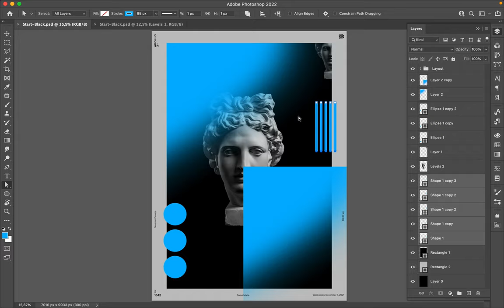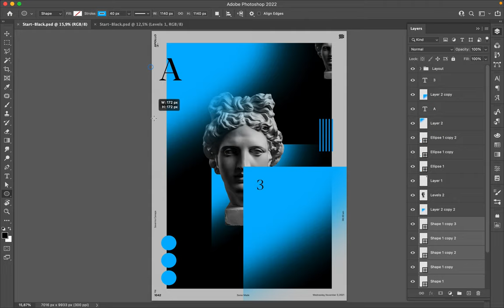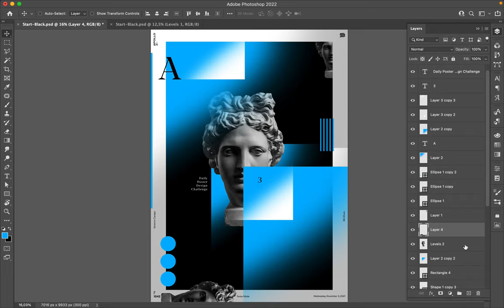Poster Speed Art 1042 Blue Blur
I generated a new visual style for the challenge, and I want to explore it more. So, don't be surprised if I start a mini-series these next few days.